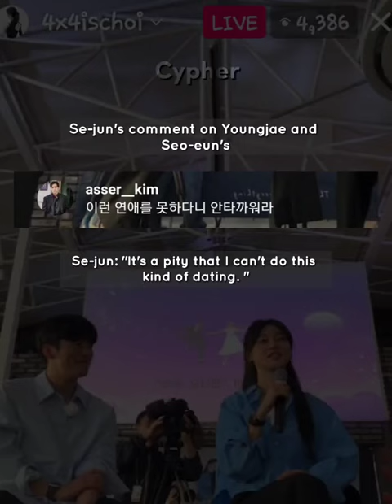Sejun: I can't lie about this. (Not scripted between him and Soe)